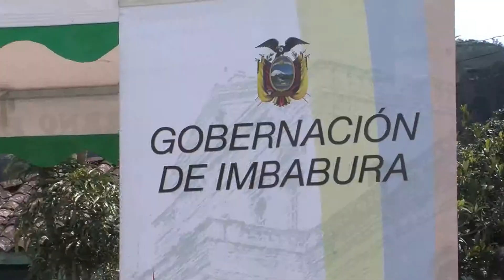Autoridades entregaron cédulas en la zona de Intag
En las parroquias de Peñaherrera y Cuellaje, varias autoridades de la provincia encabezadas por el Gobernador Marcelo Villamarín, procedieron a realizar la entrega de las cédulas a los y las ciudadanas que habían cumplido con el respectivo proceso.